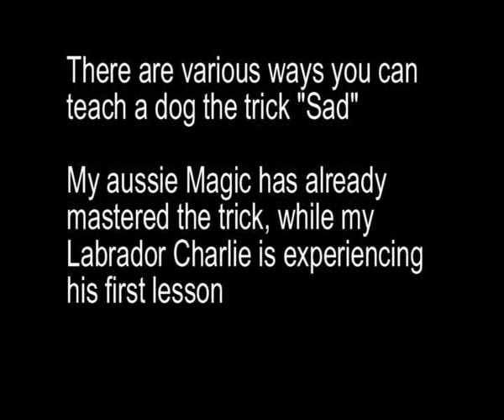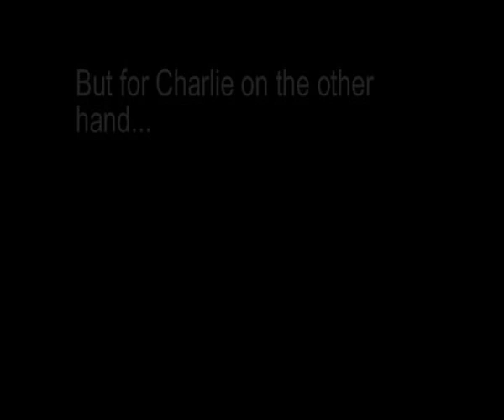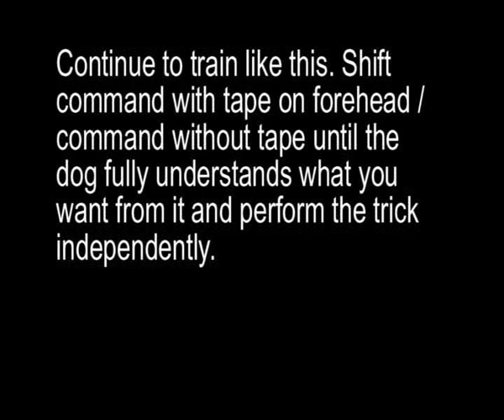How To Teach your dog "Sad"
Upon request from different sources, I have now uploaded a video on how to learn in "Sad".

Magic - 3 years Australian Shepherd, has already mastered the trick
Charlie - 5 years Labrador Retriever, his first lesson